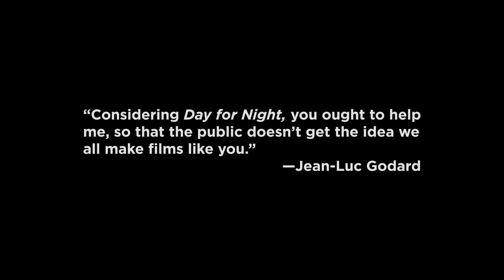Godard vs. Truffaut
In this supplement on Criterion's release of François Truffaut's DAY FOR NIGHT, film scholar Dudley Andrew talks about the major fight that Truffaut and former friend Jean-Luc Godard got into around the time of that film's release in 1973.